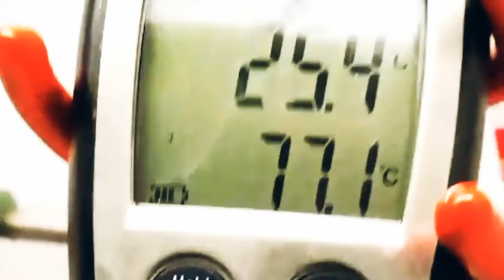chemistry careers : a day in the work life of a chemist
✅Two minutes in the life of a green chemist engineer.